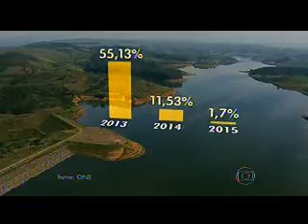Secretário pede a colaboração da população durante a Crise Hídrica | André Corrêa no RJTV | 2015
Em entrevista ao RJ TV, o Secretário de Meio Ambiente, André Corrêa, alertou para a gravidade da Crise Hídrica e pediu o apoio da população contra o desperdício.